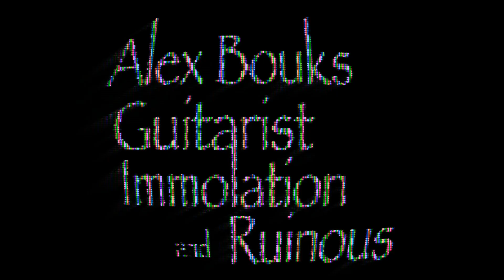Conversations in Isolation 14 w/ Alex Bouks of Immolation & Ruinous (ex-Incantation ex-Goreaphobia)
J. Donovan Malley has a conversation with Alex Bouks about the history of death metal, his work with the bands Immolation, Ruinous, Incantation and Goreaphobia, future projects on the horizon and more.